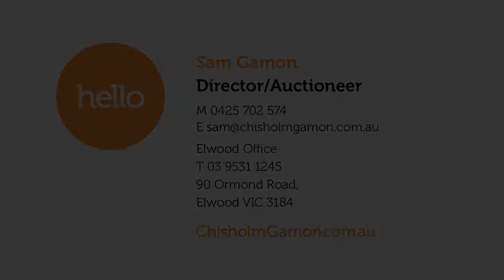Chisholm & Gamon Elwood / Vautier Street 1/2, Elwood 3184